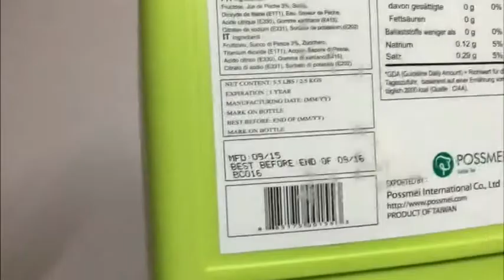Știre Etv/ 14.07.2017 –RESTAURANTELE DE PE LITORAL, FOCARE DE INFECȚIE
Mucegai, mâncare preparată de câteva zile, carne expirată de 4 luni, o rață congelată cu tot cu pene și măruntaie și sosuri ținute în căldură. Asta au găsit inspectorii OPC la câteva localuri din Mamaia și Constanța, în urma unui controlul.